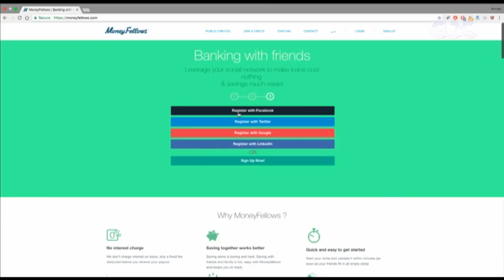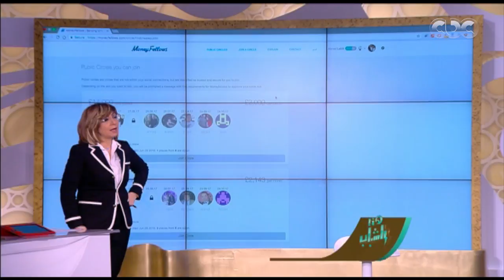هنا العاصمة | المتسابق الثاني | تعرف على مشروع “موني فيلوز” لحل ازمة القروض مع أحمد وادي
حلقة هنا العاصمة - 4 مشاريع شبابية تتنافس للفوز في الحلقة الثالثة من الشهر الثاني لمسابقة هنا الشباب | 18 ابريل 2017

ضيوف الفقرة
 المهندس وائل الفخراني | المدير الاقليمي السابق بجوجل
د.خالد اسماعيل | رئيس مجلس ادارة ومؤسسة شركة كي اي انجل للاستثمارات
نيفين الطاهري | رئيس مجلس ادارة ومؤسسة دلتا انسباير للاستثمارات